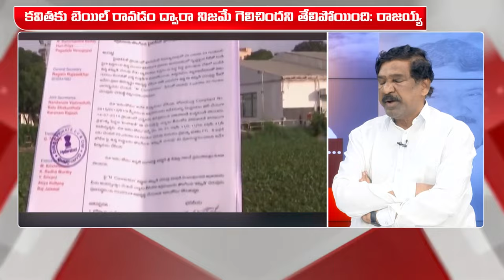Thatikonda Rajaiah about Mallareddy Colleges | హైడ్రా నెక్స్ట్ టార్గెట్‌ గా మల్లారెడ్డి? || BRK News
BRS Leader Thatikonda Rajaiah Discussed about Hydra Decision on Mallareddy Colleges.